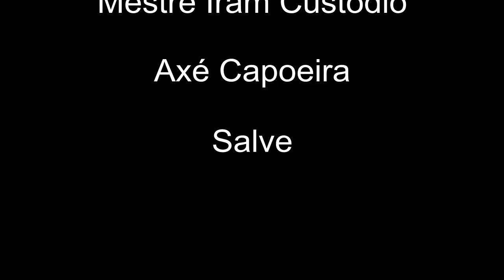16°Batizado CECICACapoeira Alençon 20-05-2018 Ronde direction Mestre Iram Custodio-5m49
16°Batizado CECICACapoeira Alençon 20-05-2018 Ronde direction Mestre Iram Custodio